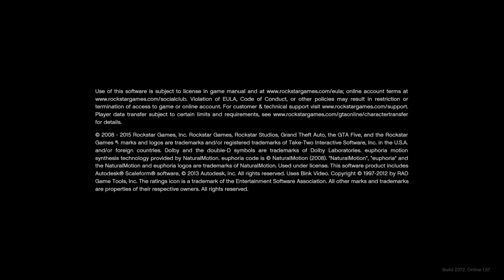Grand Theft Auto V 5